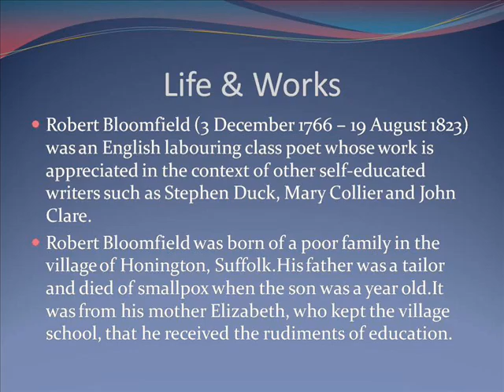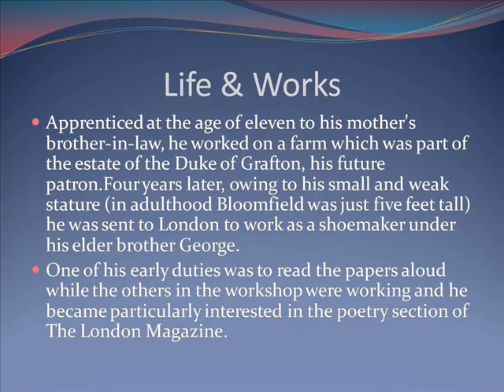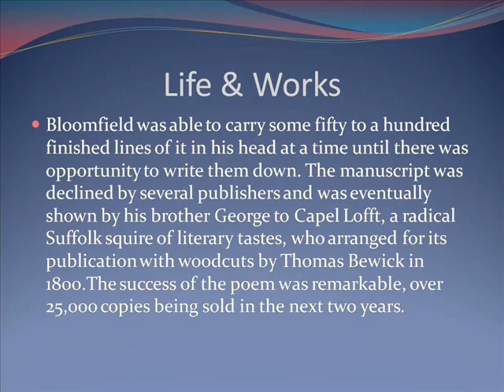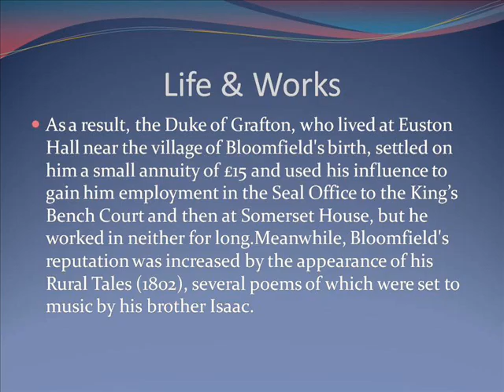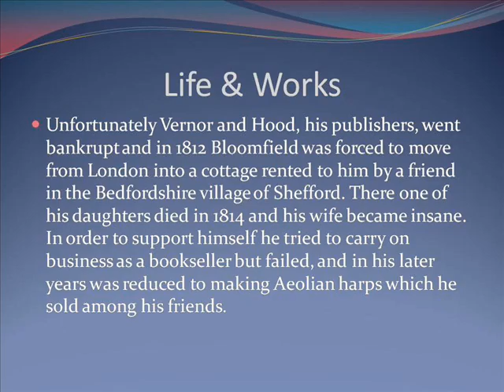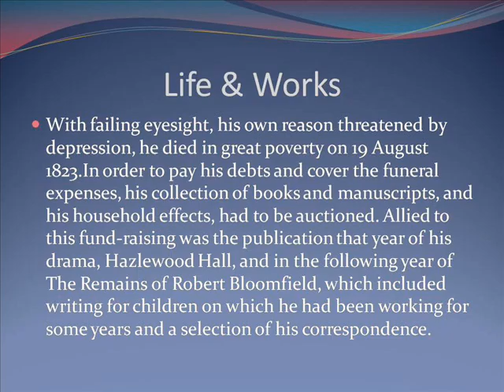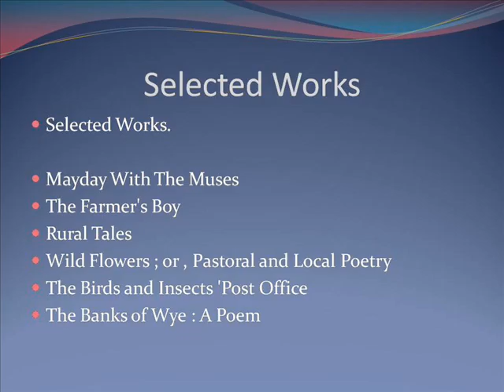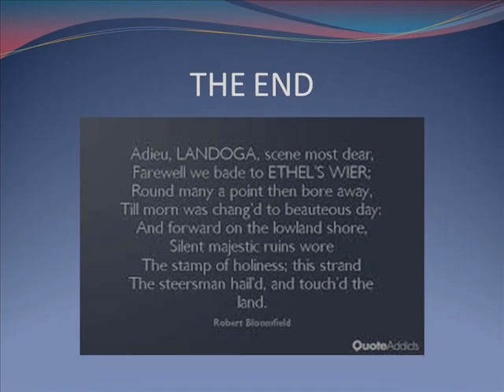Robert Bloomfield Life & Works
Robert Bloomfield Academy
Robert Bloomfield Gillette Commercial
Robert Bloomfield Cornell
Robert Bloomfield Shirtless
Robert Bloomfield School History
Robert Bloomfield Md
Robert Bloomfield Martin
Robert Bloomfield Cpa
Robert Bloomfield Photography
Robert Bloomfield Naperville
Bloomfield College
Bloomfield Nj
Bloomfield State Bank
Bloomfield Homes
Bloomfield Hills Mi
Bloomfield Ct
Bloomfield Township Michigan
Bloomfield High School
Bloomfield Public Schools
Bloomfield Hills Schools
Bloomfield Life Newspaper
Bloomfield Lifetime Fitness
Bloomfield Lifetime Athletic Club
Bloomfield Life Newspaper Police Blotter
Bloomfield Life Nj Police Blotter
Bloomfield Lifetime
Bloomfield Life Bloomfield Nj
Bloomfield Life New Jersey
Bloomfield Life Newspaper Nj
Bloomfield Life Paper
Bloomfield Nj Department Of Public Works
Bloomfield Motor Works
Bloomfield Ct Public Works
Bloomfield Public Works
Bloomfield Township Public Works
Bloomfield Hills Public Works
Bloomfield Nj Public Works
Bloomfield Department Of Public Works
Bloomfield Township Department Of Public Works
Bloomfield Nj Dept Of Public Works